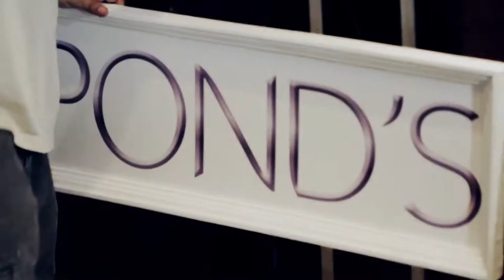Pond's x Jasmine Curtis Smith